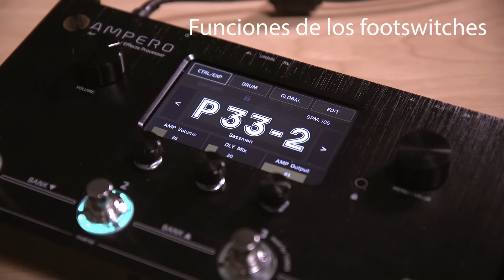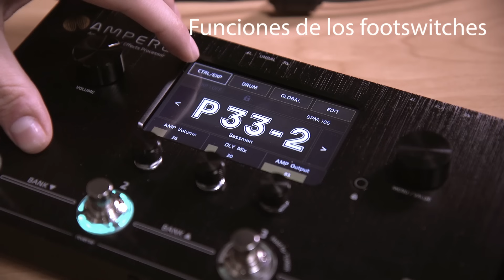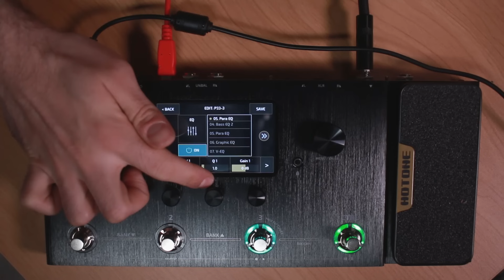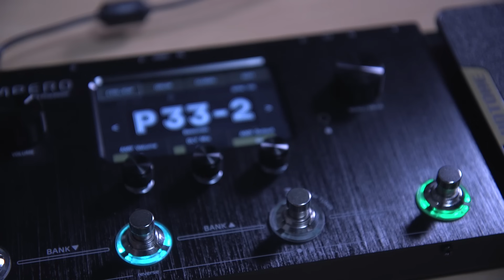Review de Hotone Ampero, multiefectos compacto con pantalla táctil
Ponemos a prueba la pedalera Hotone Ampero, repasando cada uno de sus aspectos sonoros. Ve directamente a cada sección usando los links:

0:52 Repaso a los primeros presets
6:44 Emulaciones de amplis
10:48 Emulaciones de OD/Dist
14:44 Emulaciones de modulación
18:44 Efectos de Wah
19:07 Efectos de Whammy
19:34 Efectos de Delay
24:07 Efectos de Reverb
27:44 Simulaciones de pantalla
33:58 Efectos al input de un ampli (Blackstar HT5)
42:45 Conexiones
45:23 Funciones de los footswitches
47:21 Vuestras preguntas sobre Hotone Ampero
48:57 "Gap" en el cambio de preset
51:07 Tour por los sonidos limpios
1:02:13 Función "Spillover" en delays
1:04:23 Función looper
1:05:38 Lo mejor y lo peor